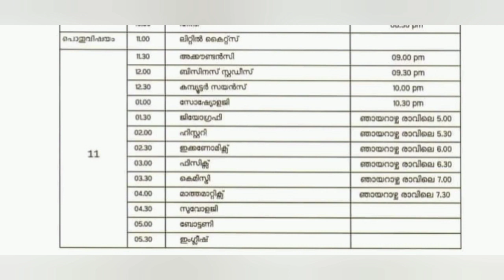victers timetable January 30 Sunday